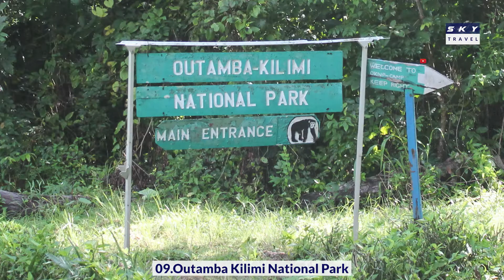15 Best Places to Visit in Sierra Leone | Travel Video | Travel Guide | SKY Travel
15 Best Places to Visit in Sierra Leone | Travel Video | Travel Guide | SKY Travel
01.Freetown
02.Bunce Island
03.Banana Island
04.Tiwai Island
05.Turtle Islands
06.Tokeh
07.Gola Forest Reserve
08.Bo Town
09.Outamba Kilimi National Park
10.Kenema
11.Makeni
12.Lungi
13.Kabala
14.Sherbro Island
15.Kambui Hills Forest Reserve